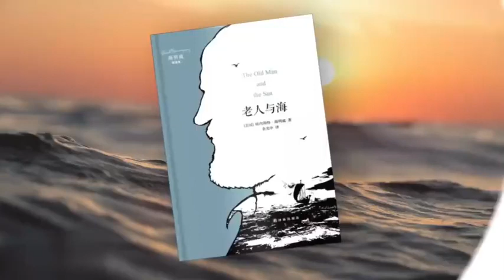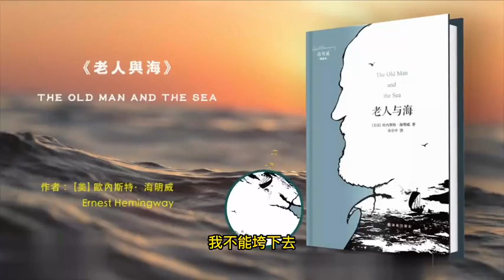每日一书，名著解读：老人与海